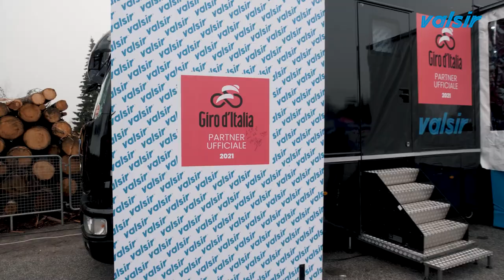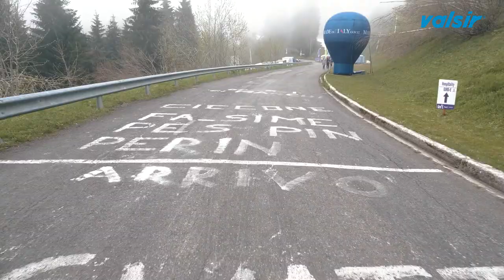Giro-E 2021 | 19-24 maggio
Si riparte con la seconda parte della gara, da Montepulciano, con il morale alle stelle per la partecipazione straordinaria di Igor Astarloa, che si è unito al Team Valsir per affiancare e condurre la squadra verso le fatiche crescenti di questa nuova serie di tappe: parliamo soprattutto della salita dello Zoncolan, una delle prove più impegnative in assoluto anche per i professionisti più affermati.

Nemmeno le condizioni meteo sono state clementi, con un colpo di coda d'inverno che ha costretto a ridimensionare l'ultima tappa di questa tranche, anch'essa estremamente ardua sul piano tecnico, che avrebbe visto la scalata del Pordoi e poi di passo Giau, e che si è conclusa a Cortina d'Ampezzo.

Dopo la seconda giornata di riposo, il Team Valsir si prepara dunque a tornare in sella per affrontare l'ultima serie di prove di questa edizione del Giro-E, e coronare un'altra impresa memorabile all'insegna della passione sportiva e dello spirito di squadra.